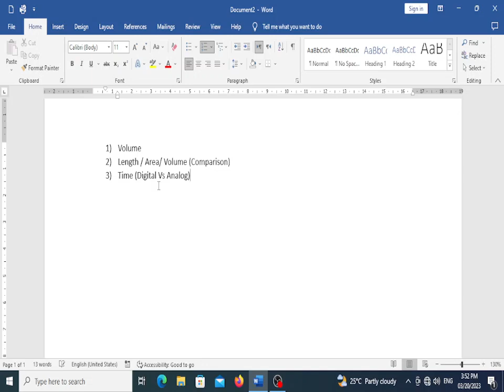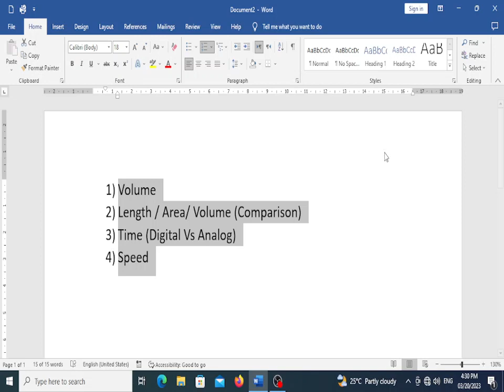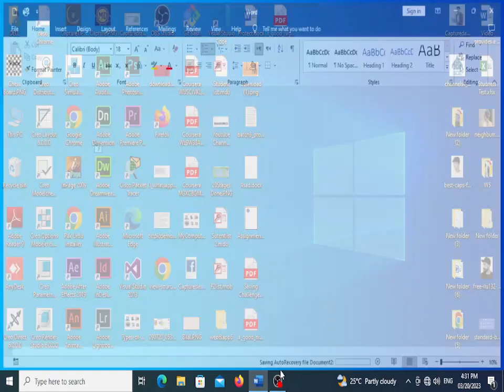Length | Volume | Time & Digital Vs Analog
Instructor: Sir Bilal Siddique
Institute: Suffah Computer Education
Course: Advanced C.I.T